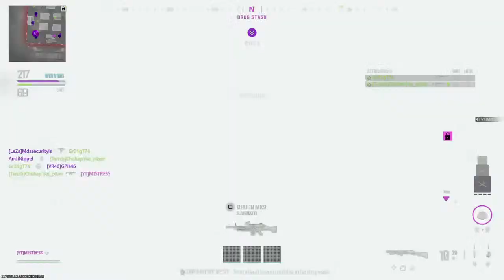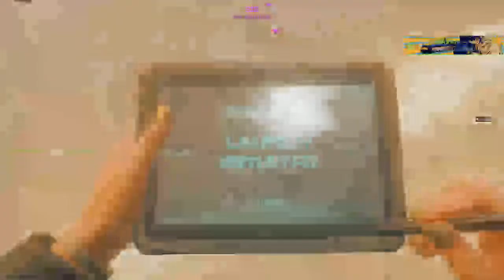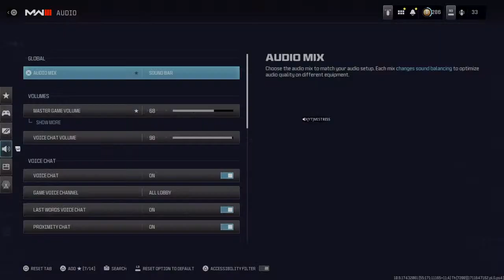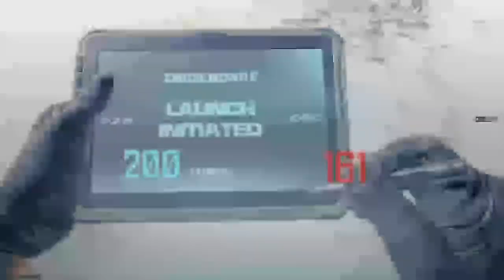Morning Grind & Chit Chat| MW3 | Warzone Inkedhotgamergirls$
☜♥☞ мιѕтяєѕѕ σf ∂αякиєѕѕ☜♥☞
🎭Join the Masquerade 🎭
Greetings Beautiful Vamps !
Gaming is my Passion & Venetian masks
I am A Streamer / Content Creator ,  Love to Entertain, Put a smile on your face, and Share my gameplay (Horror & FPS) Games.
 If you Drop by my Live stream expect a Masquerade 🎭

REMEMBER WE DON’T PLAY GAMES TO ESCAPE THE REALITY WE PLAY TO REWRITE IT
WE’RE THE ESPORTS PROFESSIONALS AND THE PUBSTARS
THE 1 HP HEROES AND THE BOTTOM OF THE SCOREBOARD ZEROS. THE STREAMERS AND THE DREAMERS
WHETHER YOU WIN, LOSE OR RAGEQUIT THATS ALL ON YOU
BUT REMEMBER THAT REALITY IS NOT A LIMIT

ATTENTION: Use of any still images video outtakes rebroadcasting or re-transmission of any or all of the content on this Channel is strictly prohibited without permission By MistressOfDarkness. Any such violations or deemed violations, will be  prosecuted under national and international intellectual & commercial property laws.